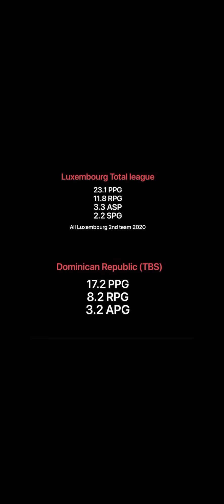Adarius Avery rookie season highlights 2019-20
Luxembourg and Dominican Republic seasons mixed.
*I don’t own copy rights to this music*